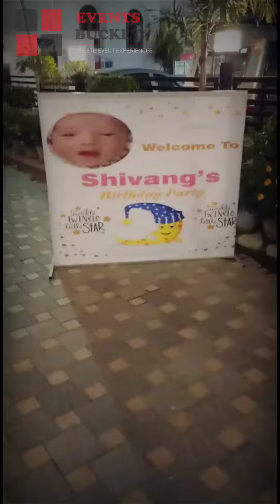Twinkle Twinkle Little Star Birthday Theme Decoration At VARANASI || Events Bucket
Events Bucket is a top-notch Event Planner in Lucknow, we have been organizing all kinds of events in Lucknow whether it is birthday event, wedding event, corporate event, social event or any get-together parties in Lucknow. Events have its own history in Lucknow because of Nawabi culture and customs. Lucknow has a Nawabi lifestyle and It is also called "The City of Nawabs", Nawabs were great fun lovers, they used to celebrate almost every day of life and this increased the demands of events. But in earlier days this kinds of Event Planners were not available at that time and the employees of royal families used to organize all kind of events for Nawabs. Lucknow and Lucknow people have a very old history. Lucknow is not only known for its culture but also for its traditions all over the country. Lucknow is also known for its special heritage at a special level

    ●BIRTHDAY SURPRISE DECORATION
    ●ANNIVERSARY SURPRISE DECORATION
    ●MARRIAGE PROPOSAL DECORATION
    ●CANDLE LIGHT DINNER DECORATION
    ●ROMANTIC DATE NIGHT DECORATION
    ●WEDDING NIGHT DECORATION
    ●BABY SHOWER DECORATION
    ●PARENTS BIRTHDAY DECORATION
    ●KIDS BIRTHDAY PARTY DECORATION
    ●SIMPLE BALLOON DECORATION
    ●WELCOME HOME DECORATION
    ●SHOP OPENING DECORATION
    ●OFFICE INAUGURATION DECORATION

1) Birthday surprise room decoration at home
2) Romantic room decoration for birthday
3) How to decorate a room for a birthday
4) How to surprise husband on his birthday
5) How to celebrate a birthday in lockdown
6) Birthday surprise decoration for wife
7) Surprise room decoration for husband birthday
8) How to surprise boyfriend on his birthday
9) How to decorate home for a birthday party
10) Canopy bed decoration ideas at home
11) Romantic candlelight dinner ideas
12) Birthday Room Decoration at Home
13) Birthday decoration ideas at home
14) Birthday Surprise ideas for husband birthday
15) Birthday decoration using balloons
16) Surprise romantic room decoration ideas
17) Romantic bedroom decorating ideas Lucknow Varanasi
18) Marriage Proposal decoration ideas
19) Best marriage proposal ever
20) Gorgeous birthday surprise decoration ideas
21) Anniversary surprise room decoration ideas
22)Adult party decoration ideas
23) Romantic birthday celebration ideas
24) Birthday party celebration at home in lockdown
25) Lockdown birthday celebration ideas
26) wedding anniversary decoration ideas
27) Wedding anniversary decoration at home
28) How to surprise fiance on his birthday
29) Balloon decoration at home for birthday surprise
30) Room decoration for a birthday surprise